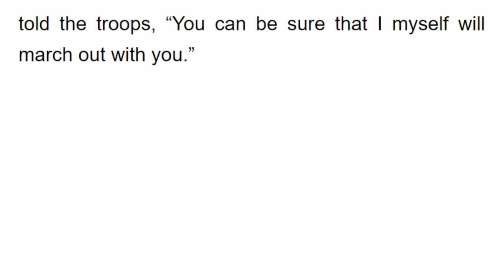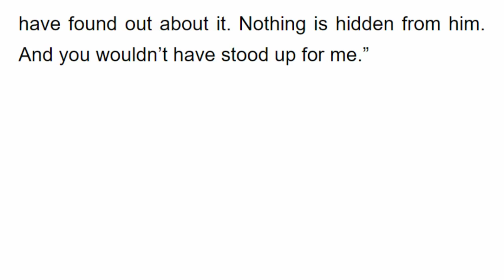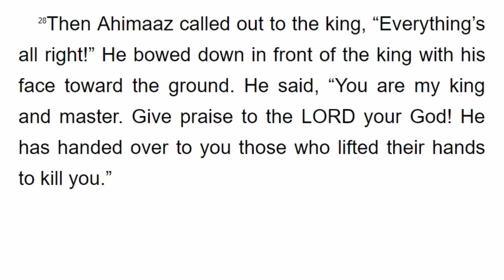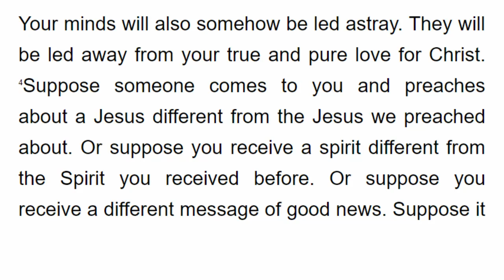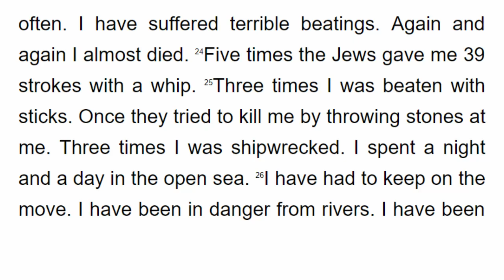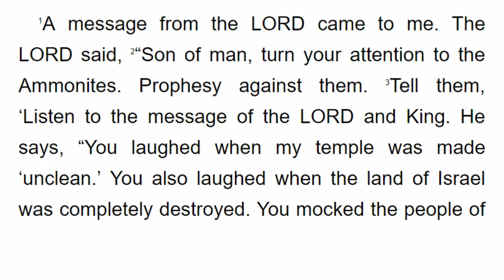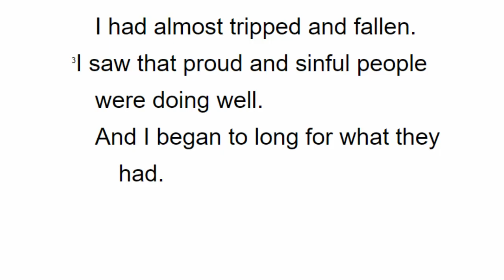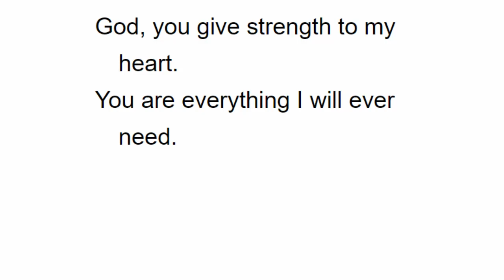쉬운영어로맥체인성경통독 09월 22일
1년에 구약 1독, 신약과 시편을 2독할 수 있는

오늘의 성경 범위 : 사무엘하 18장, 고린도후서 11장, 에스겔 25장, 시편 73편